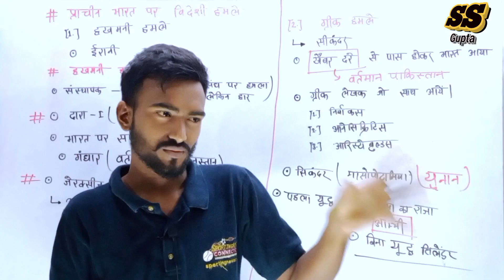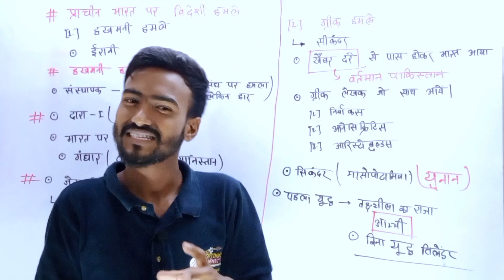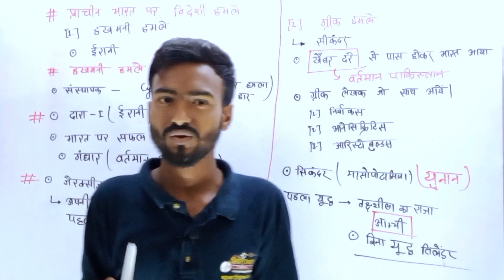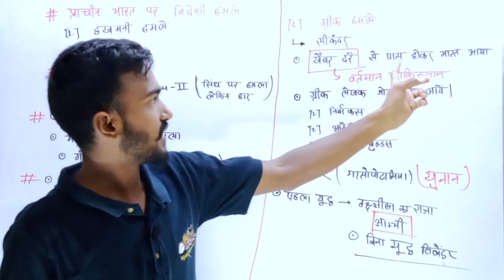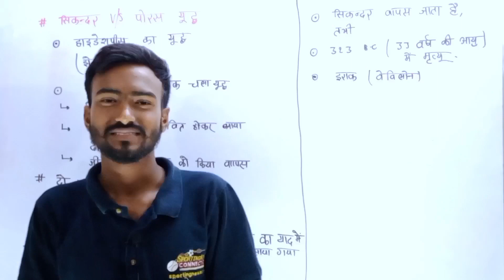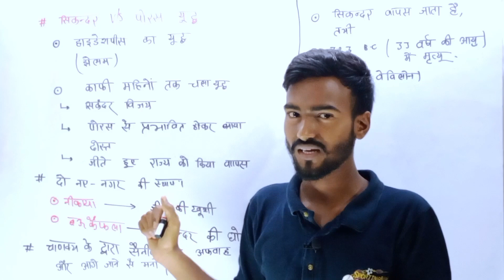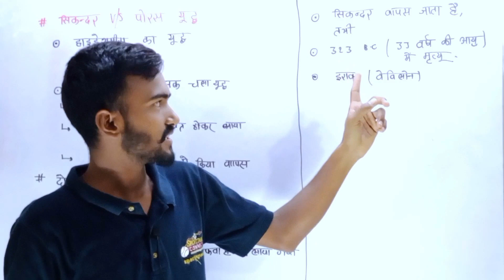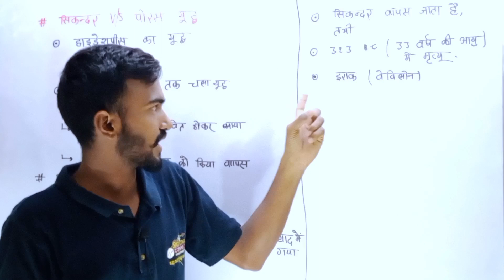सिकंदर vs पोरस | सिकंदर कौन था | सिकंदर की कहानी | by SK Gupta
सिकंदर महान by SK Gupta

सिकंदर महान,सिकंदर महान की कहानी,सिकंदर,सिकंदर महान नही था,क्या सिकंदर महान था,सिकंदर महान योद्धा,सिकंदर महान का इतिहास,सिकंदर महान के कारनामे,सिकंदर महान था या बेवक़ूफ़?,सिकंदर महान की तीन अंतिम इच्छा,सिकंदर महान की 3 अंतिम इच्छाएं,सिकंदर महान की मृत्यु कैसे हुई,सिकंदर महा,सिकंदर की पूरी कहानी,सिकंदर महान को जिंदा क्यों दफनाया गया,सिकंदर महान की 3 अंतिम इच्छाएं क्या थी,सिकंदर की अंतिम इच्छा,सिकंदर की आखिरी इच्छापोरस,सिकंदर,सिकंदर vs राजा पोरस,राजा पोरस vs सिकंदर,पोरस सिकंदर युद्ध,सिकंदर और पोरस की लड़ाई,महान सिकंदर नहीं पोरस था,sikandar vs porus,राजा पोरस,सिकंदर महान,नदी सिकंदर,सिकंदर की औकात,alexander vs porus,सिकंदर का आक्रमण,क्या सिकंदर महान था,सिकंदर महान की कहानी,पोरस ने सिकंदर को हराया और जाटों ने उसे समाप्त कर डाला सिकंदर भारत से वापिस क्यों चला गया,पोरस - माँ और मातृभूमि,alexander the great vs porus,पोरस-सिकंदर युद्धसिकंदर,सिकंदर महान,सिकंदर महान की कहानी,सिकंदर भारत कब आया था,सिकंदर का आक्रमण,सिकंदर का भारत पर आक्रमण,सिकंदर ने भारत पर कब आक्रमण किया,सिकंदर,सिकंदर भारत में कब आया था,सिकंदर की कहानी,सिकंदर भारत से कैसे हारा?,सिकंदर भारत से क्यों हारा?,सिकंदर का भारत आक्रमण,सिकंदर का भारत पर हमला,सिकंदर का भारत अभियान,सिकंदर का इतिहास,जो जीता वही सिकंदर,सिकंदर का पूरा नाम,भारत पर सिकंदर का आक्रमण,सिकंदर और राजा पोरस,यवन आक्रांता सिकंदर,क्यों लौट गया सिकंदर